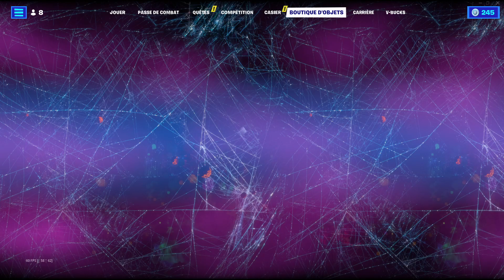*NEW* BOUTIQUE FORTNITE D'AUJOURD'HUI 04 JUIN 2023! (BOUTIQUE DU JOUR!)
boutique du 04 JUIN  2023
Fortnite Battle Royale CODE CRÉATEUR : EL_MAN96
Quelle est la boutique Fortnite d'aujourd'hui?
Fortnite Boutique Du Jour